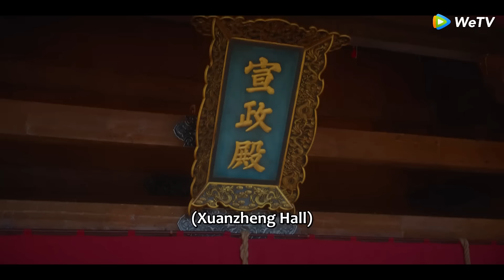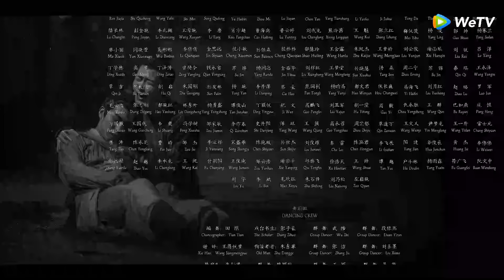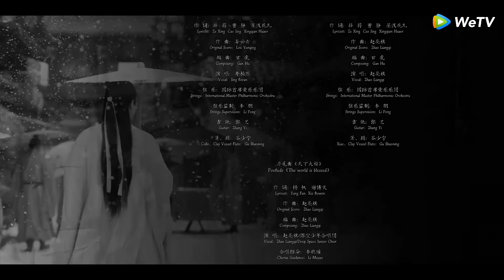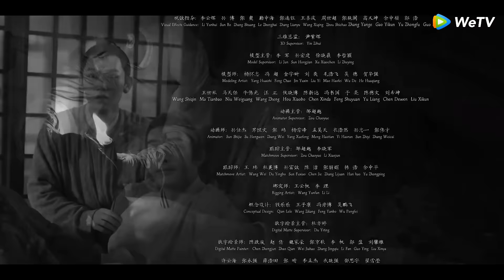Liga de Nobles | Episodios 10 Completos (A League of Nobleman) | WeTV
🌟Sinopsis🌟
Actores: Jing Bo Ran,Song Weilong,Guo Cheng ,Hong Yao,Wang Duo, Zhang Shulun

    En la dinastía Yong, Lan Jue, el sirviente del Ministerio de Ritos, estaba sumergido en las disputas judiciales durante todo el año. Parecía gentil y elegante, pero de hecho, había una historia de crecimiento poco conocida escondida detrás de él. Durante una operación secreta, Lan Jue se encontró con Zhang Ping, un joven apasionado por los casos que llegó solo a Beijing para presentarse a un examen y perseguir su sueño. El sincero e ingenuo Zhang Ping resolvió el caso con su genial capacidad de razonamiento, pero también interrumpió el cuidadoso plan original de Lan Jue. Desde entonces, las dos personas con identidades y personalidades muy diferentes también han sido maestros y amigos, y han cooperado tácitamente para enfrentar los casos sospechosos.